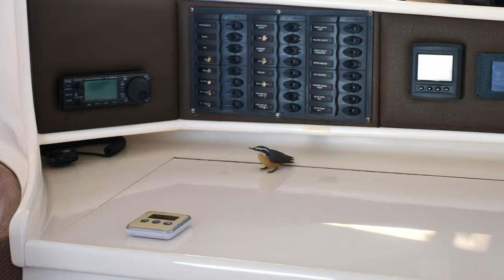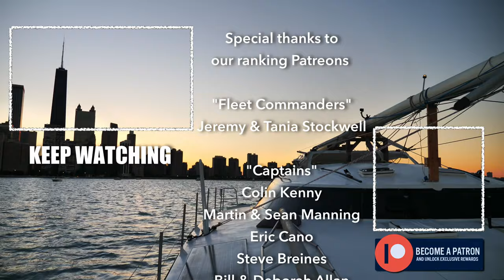RUNNING ON EMPTY - Great Loop #14 - Sailing Life on Jupiter - EP93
We're in a rush through the Great Lakes. This week we transit the mighty Lake Michigan from top to bottom. We're on a dead line and we are low of fuel. Can an airline pilot manage this low fuel situation?

CAMERA GEAR :
Vlogging camera : GoPro 9 with media mod & IPhone 12 Pro Max
Microphone : Rode Wireless Go II & Zoom H1N handy recorder